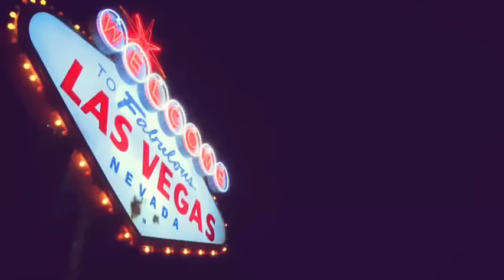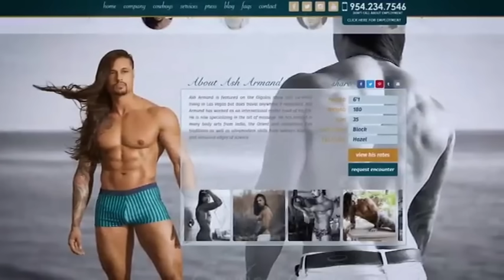Tv series a chang țhin nisi mi tenawm tak kha le! Harleen Dulai-i thih dan lugchhiatthlak!